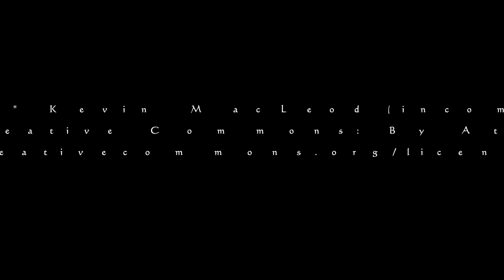Portable Tens Unit Reviews ~ Reviews on portable TENS Units | Electrotherapy Units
Find Portable TENS unit Reviews! Find Reviews on portable TENS units in this video.  Electrotherapy  device reviews and Electronic Muscle stimulation reviews.

Examples of our Products on Amazon